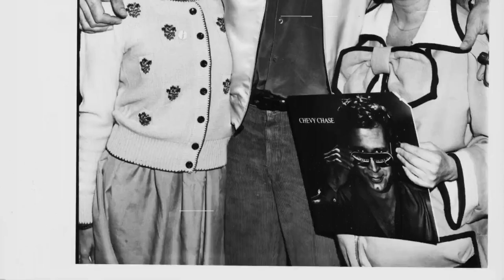Tragic Things You Didn't Know About Carrie Fisher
Lights, camera, and a warm welcome to Classic Hollywood enthusiasts! 🎥 Today, we're transported back in time to celebrate the brilliance of Carrie Fisher, a true Hollywood gem. 🌟

From captivating performances to endearing charisma, Carrie Fisher's contributions to cinema remain etched in our hearts. 🎬

Join me as we revisit Carrie Fisher's iconic works, relive their most memorable scenes, and uncover the magic that still enchants audiences today.

🌠 Let's ignite the silver screen with Carrie Fisher's brilliance and bask in the golden era of Hollywood once more! ✨🎭
Filmography:
Wonderwell
Family Guy
Star Wars: Episode VIII - The Last Jedi
Catastrophe
Lego Star Wars: The Force Awakens
Girlfriends' Guide to Divorce
Star Wars: Episode VII - The Force Awakens
The Keith Lemon Sketch Show
Maps to the Stars
Legit
Family Guy: The Quest for Stuff
The Big Bang Theory
It's Christmas, Carol!
Dishonored
Star Wars: Episode VI - Return of the Jedi: Deleted Scenes
Star Wars: Episode V - The Empire Strikes Back: Deleted Scenes
Wright vs. Wrong
Entourage
Sorority Row
Fanboys
White Lightnin'
Robot Chicken: Star Wars Episode II
The Women
30 Rock
Side Order of Life
Weeds
Odd Job Jack
Cougar Club
Suffering Man's Charity
Friendly Fire
Romancing the Bride
Smallville
Undiscovered
Jack & Bobby
Stateside
Good Morning, Miami
Wonderland
The Rutles 2: Can't Buy Me Lunch
Charlie's Angels: Full Throttle
A Midsummer Night's Rave
A Nero Wolfe Mystery
Jay and Silent Bob Strike Back
Heartbreakers
Lisa Picard Is Famous
Scream 3
It's Like, You Know...
Dr. Katz, Professional Therapist
Gun
Austin Powers: International Man of Mystery
Present Tense, Past Perfect
Ellen
Frasier
This Is My Life
Hook
Soapdish
Drop Dead Fred
Sibling Rivalry
Sweet Revenge
Trying Times
When Harry Met Sally...
She's Back
Two Daddies?
Loverboy
The 'Burbs
Appointment with Death
The Time Guardian
Amazon Women on the Moon
Amazing Stories
The Magical World of Disney
Liberty
Hollywood Vice Squad
Hannah and Her Sisters
From Here to Maternity
Happily Ever After
The Man with One Red Shoe
Garbo Talks
Frankenstein
Laverne & Shirley
Under the Rainbow
The Star Wars Holiday Special
The Story of the Faithful Wookiee
Leave Yesterday Behind
Ringo
Come Back, Little Sheba
Star Wars: Episode IV - A New Hope
Shampoo
Debbie Reynolds and the Sound of Children
Wonderwell
Family Guy
Catastrophe
Legit
It's Christmas, Carol!
Dishonored
Wright vs. Wrong
Entourage
Sorority Row
Fanboys
White Lightnin'
The Women
30 Rock
Weeds
Odd Job Jack
Cougar Club
Suffering Man's Charity
Friendly Fire
Romancing the Bride
Smallville
Undiscovered
Jack & Bobby
Stateside
Good Morning, Miami
Wonderland
Heartbreakers
Scream 3
Gun
Ellen
Frasier
Hook
Soapdish
Drop Dead Fred
Sibling Rivalry
Sweet Revenge
Trying Times
She's Back
Two Daddies?
Loverboy
The 'Burbs
Appointment with Death
The Time Guardian
Amazing Stories
Liberty
Hollywood Vice Squad
Happily Ever After
Garbo Talks
Frankenstein
Laverne & Shirley
Under the Rainbow
Leave Yesterday Behind
Ringo
Shampoo
Wonderwell
Family Guy
Catastrophe
Legit
It's Christmas, Carol!